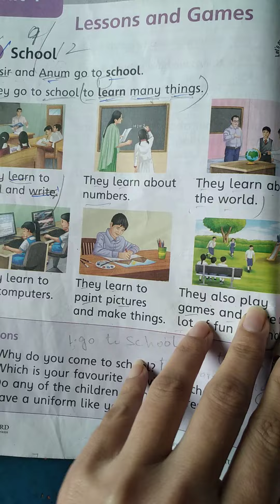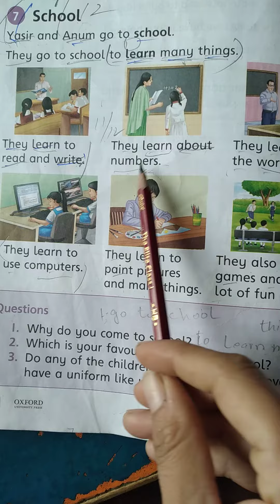Grade one sst lecture #2